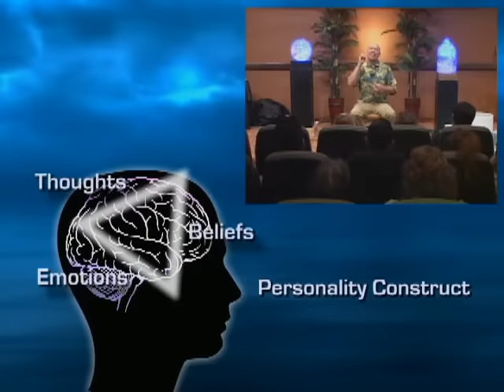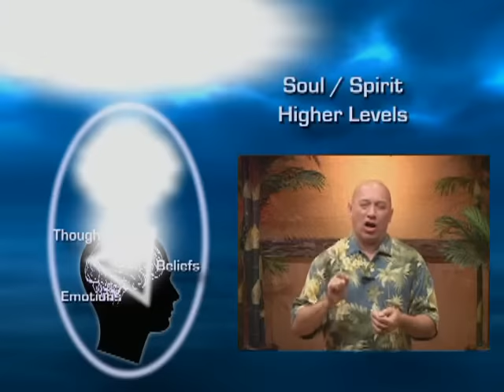Bashar - Being A Whole Person (How the Minds Work)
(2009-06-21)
Bashar - The Span 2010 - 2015